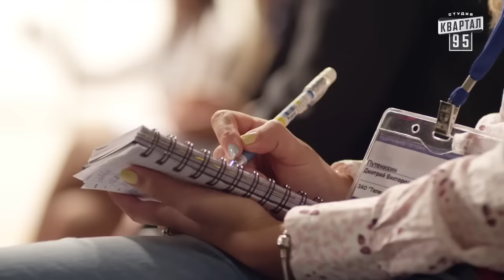Как Украинцы становятся Хохлами